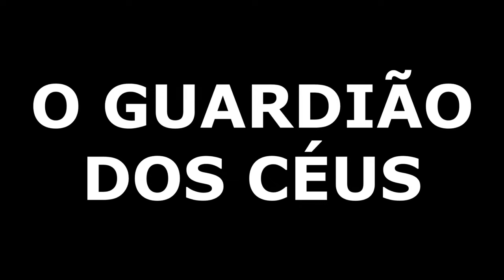O GUARDIÃO DOS CÉUS! Vida de PTERANODON - The Isle Evrima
⭐Neste vídeo nos embarcaremos em uma épica aventura como pteranodontes em uma gameplay de The Isle Evrima em Gateway, vamos começar e pequenos e indefesos e então sobreviveremos até a fase adulta, e vamos nos tornar um grande e experiente pteranodon!
INFORMAÇÕES:

PARCEIROS:

PC:

16 GB RAM Ddr4
HD 1TB
SSD Nvme 500GB
CAPÍTULOS:

0:00 Introdução
0:58 Primeiros Aprendizados
10:04 Ataques Aéreos
16:46 A Grande viagem
21:55 O Guardião dos Céus
33:32 Futuro do Legado